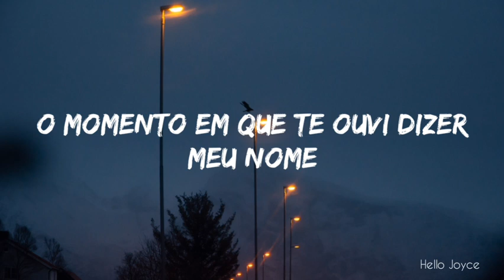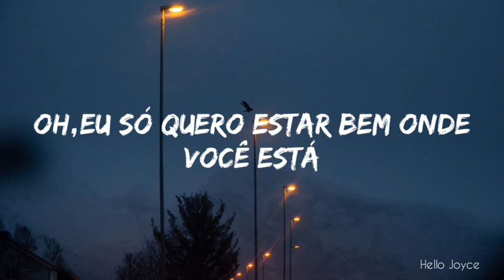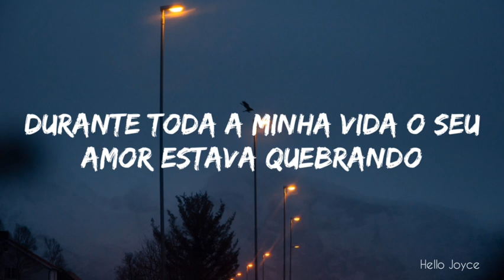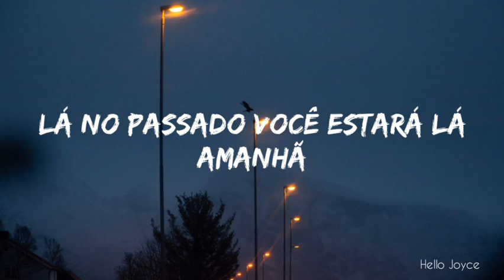Phil Wickham - It's Always Been You (Tradução)